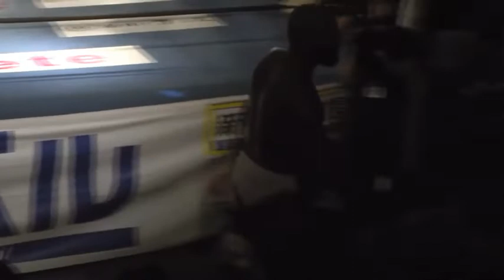Nobe Bryant in japn part 1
texas wrestler nobe bryant in japan part 1. 2 matches not the best qualityl i do not own this.